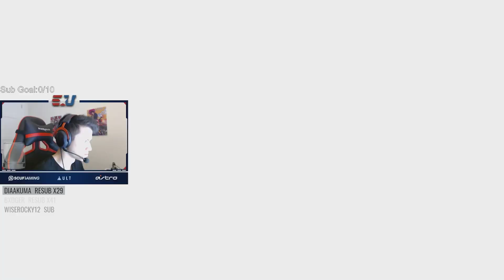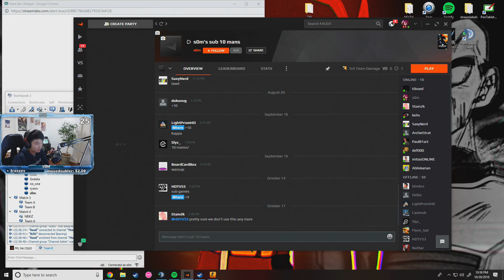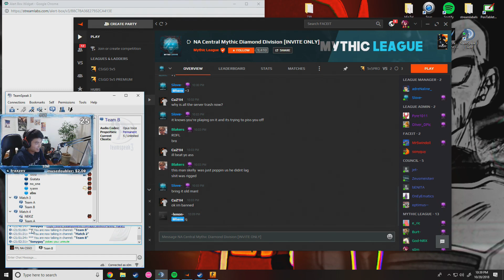" [THH]relyksog, tarik, esl_dmgztv, esl_csgo Highlights, Funny moments, Clips "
"shox quad kill clutch
  Clipper - zenith_esports
  Start time - 00:00:00
 s0m on immature oBo
  Clipper - wyatt_spitfire
  Start time - 00:00:28
 NIKO INSANE CLUTCH PLAY
  Clipper - dragoon101604
  Start time - 00:01:08
 cs
  Clipper - zrk_tv
  Start time - 00:01:38
 s1mple Flying knife
  Clipper - maninglasses
  Start time - 00:02:01
 kennys knifin dupreeh
  Clipper - semiboludito
  Start time - 00:02:11
 NA FPL
  Clipper - dazzle
  Start time - 00:02:41
 DEVICE GODD WTFFFF
  Clipper - qdoublee
  Start time - 00:03:30
 EXTENZ LMAOO
  Clipper - kauiser
  Start time - 00:04:00
 s0m kicked from FPL
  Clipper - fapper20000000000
  Start time - 00:04:06
 tiziaN anti-eco 4k
  Clipper - zenith_esports
  Start time - 00:05:06
 s1mple snipes down two to shut down Astralis
  Clipper - zenith_esports
  Start time - 00:05:36
  Clipper - yousef_cs
  Start time - 00:06:05
 MiBR TACO is back?
  Clipper - swetje
  Start time - 00:06:33
 moxie wtf
  Clipper - thegamerdm
  Start time - 00:06:40
 device taps down three in the first pistol round
  Clipper - zenith_esports
  Start time - 00:07:10
 (Ru) GG.BET SHUFFLE  |   IEM Chicago Qualifier  | LDLC vs OpTic | bo3 | @c0stajan & @Toll_tv
  Clipper - b0mmie
  Start time - 00:08:09
 xyp
  Clipper - napellus
  Start time - 00:08:38
 Olof 1v3
  Clipper - walkingfast
  Start time - 00:09:09
 s1mple snipes down four on the defense
  Clipper - zenith_esports
  Start time - 00:09:39
 NiKo saves the round with a quick double
  Clipper - zenith_esports
  Start time - 00:10:24
 Edward clutches out the round with a 4k
  Clipper - zenith_esports
  Start time - 00:11:24
 shox saves the round with a 3k
  Clipper - zenith_esports
  Start time - 00:12:24
 flamie quad kill on the retake
  Clipper - zenith_esports
  Start time - 00:13:24
 dev1ce
  Clipper - drakqn
  Start time - 00:14:24